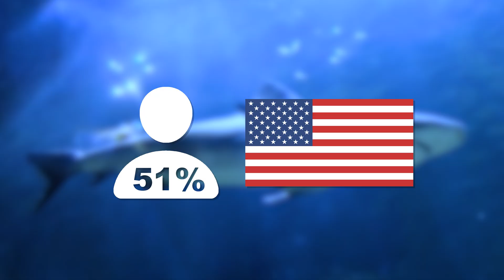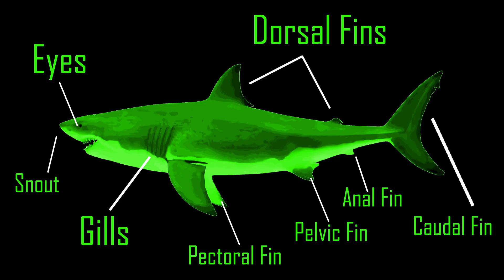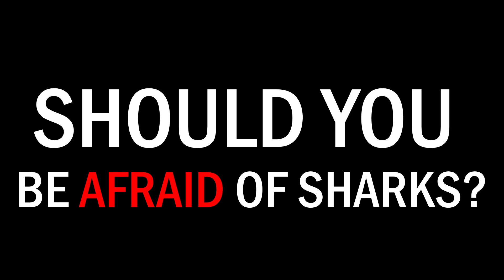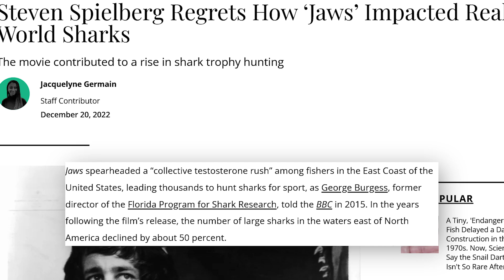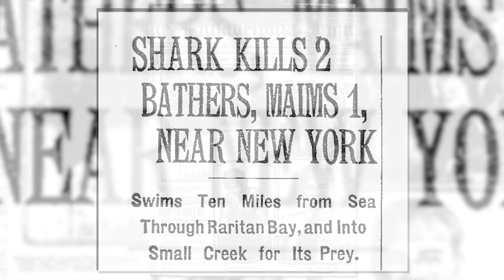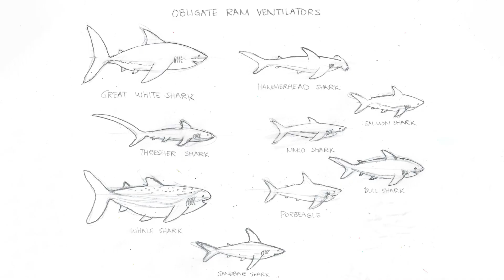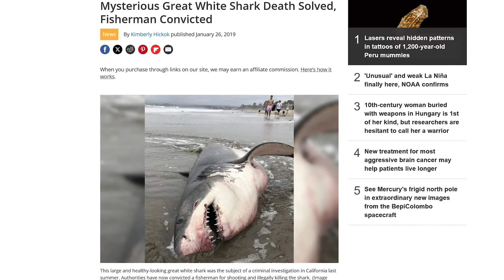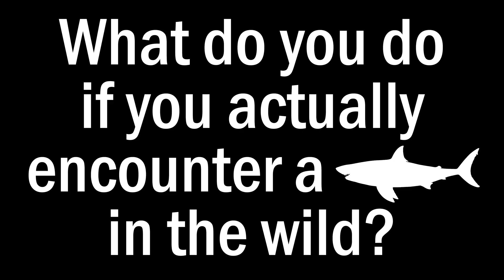Should YOU Be Afraid of Sharks?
Weirdly I love sharks. So I thought that it might be a worthwhile to make a video about these beautiful yet scary animals, with the focus of answering the question, "Should we be afraid of sharks?"
No. But also yes? Better watch to find out!

I dive into the many myths and misconceptions surrounding sharks, as well as where these fears stem from. From movies such as the 1975 'blockbuster' Jaws, to incidents in history.

Oh and like the video. I appreciate it.

TIME STAMPS:
00:00 - 00:36 : Intro
00:37 - 01:09 : The Fear of Sharks
01:10 - 02:22 : What is a Shark?
02:23 - 04:17 : Sharks in Media
04:18 - 06:16 : Sharks in History
06:17 - 09:15 : Myths and Misconceptions
09:16 - 09:43 : The Great White Shark
09:44 - 10:15 : Reality
10:16 - 11:18 : How do we get over the fear of sharks?
11:19 - 12:35 : What you should do in a Shark Encounter?
12:36 - 13:27 : Outro

Socials:
Second Channel: @TooGoodNick

I actually cut out a fair bit of this video to meet a deadline. A lot of interesting and cool shark facts that were culled in order to get this out somewhat on time. I'll share a few of them here.

Facts from the cutting room floor:

• There are over 530 species of sharks, and most of these species are under 1 meter long.

• They have 8 senses, which includes electroreception (ampullae of Lorenzini), which is what allows them to sense electrical fields, and pit organs, which is used in relation to water currents.

• Depending on the species They have between 5-7 gills and at least 5 types of fins

• They are intelligent, with a brain to body mass ratio similar to that of mammal

• The majority of sharks give birth to live young (viviparous), but are nurtured in two distinct ways.

   - The first form of live birth nourish their embryos internally via a placenta.

   - The other form of live birth is called Ovoviviparity. It’s where the eggs hatch inside the mother. And sometimes, the little critters in their swim around eating each other until one survives the gauntlet, and emerges the sole victor. Kind of like absorbing your twin in the womb, except you’re conscious and actively fighting and eating them. Other than that, it’s pretty much the same thing.

• Sharks are loners, but sometimes they gather in groups for mating or for mingling when food is abundant. There is a species off the coast of Australia known as the zebra shark who meet up for an unknown purpose, as there is no evidence of mating. Maybe they’re just hanging out. Chilling. Or maybe they’ve come back from a party and are commencing kick ons. Or should I say, flip ons. (Kinda bummed I had to cut this joke)

• Sharks can smell blood, from hundreds of meters away. But it’s not an instant thing. The further you are, the longer it takes for the smell to reach them.

• My final fact I’d like to share; it has been scientifically proven that Great Whites look sick when they jump out of the water to get them seals. (Breaching)

InGoodNick 2025